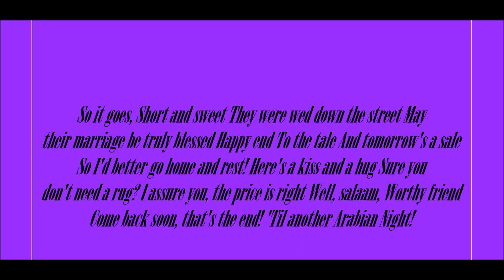Aladdin And The King Of Thieves, Arabian Nights (Reprise) Lyrics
Lyrics Below:
They were wed down the street
May their marriage be truly blessed
Happy end
To the tale
And tomorrow's a sale
So I'd better go home and rest!
Here's a kiss and a hug
Sure you don't need a rug?
I assure you, the price is right
Well, salaam,
Worthy friend
Come back soon, that's the end!
'Til another Arabian Night!